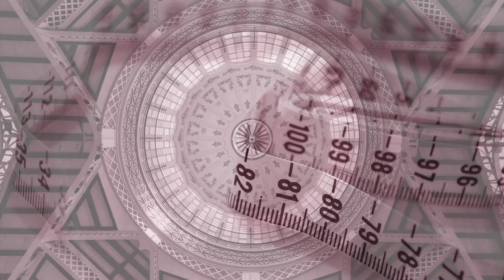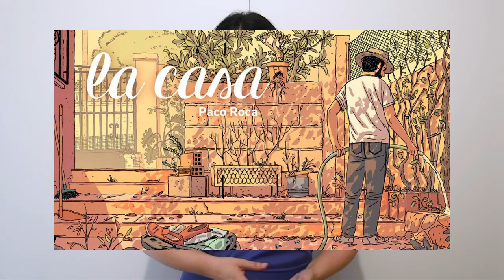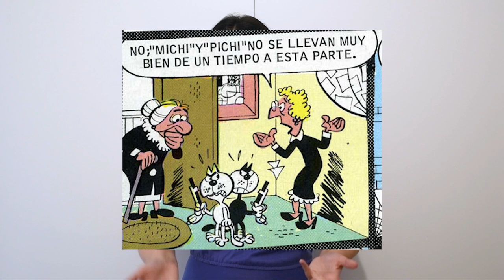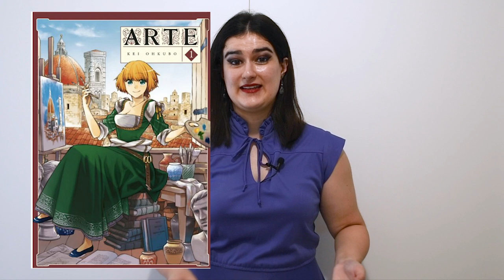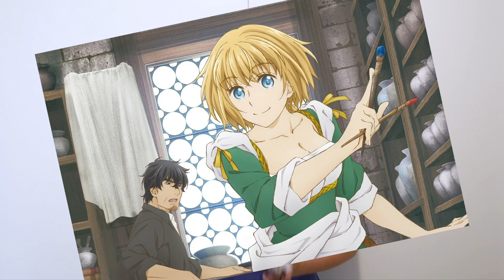6 cómics de arquitectura que me encantan | Manga, cómic, y novela gráfica arquitectónica | A Escala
Long time no see! 👋🏻  Los últimos meses han pasado muchas cosas, y además, estar desarrollando una tesis doctoral no ayuda a mantener un canal de Youtube. O la suficiente estabilidad mental como para mantener al día un canal de Youtube 😅
En fin. Que he vuelto con unas cuantas recomendaciones libreras 🤩 📚  Yo ya sé que os encantan los libros tanto como a mí, de hecho, el vídeo "5 libros 📚🤓 de arquitectura y diseño de interiores que querrás conocer" es uno de los más vistos del canal. Pero, esta vez, y aprovechando que tengo un pequeñísimo descanso de verano 🏝️  dentro de poco, quería compartir con vosotr@s unos cuantos cómics, manga, y/o novela gráfica que a mí como arquitecta me han encantado por diferentes motivos.

¿Los conocíais? ¿Tenéis alguno que no esté en esta lista y queréis compartirlo? ¡Cuéntamelo en un comentario! 👇🏻 👇🏻 👇🏻